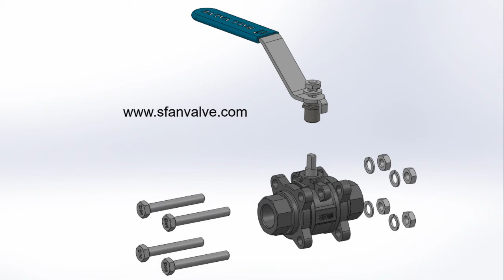3 Pieces Small Size Cast Steel Ball Valve 3D video - Sfan Valve